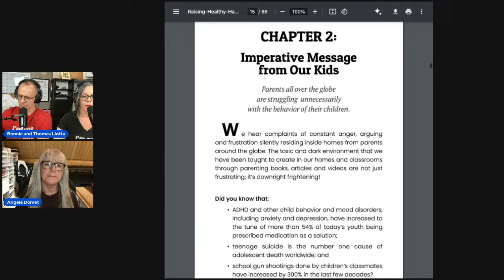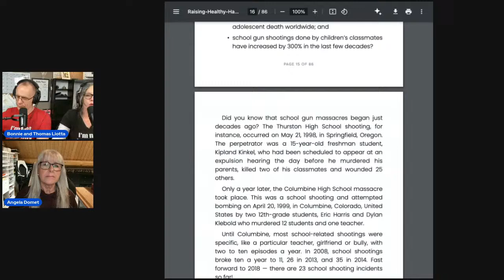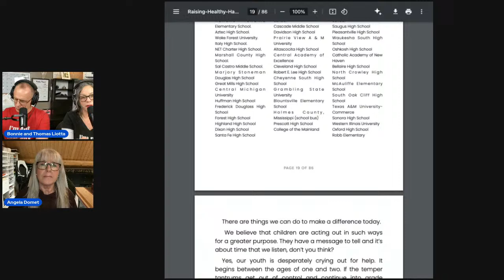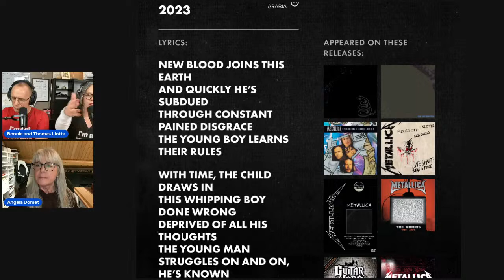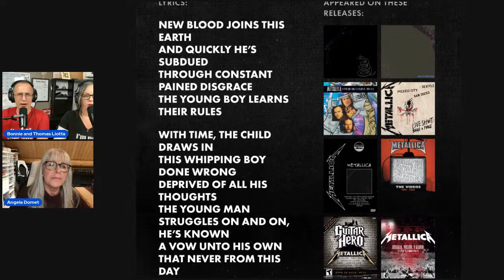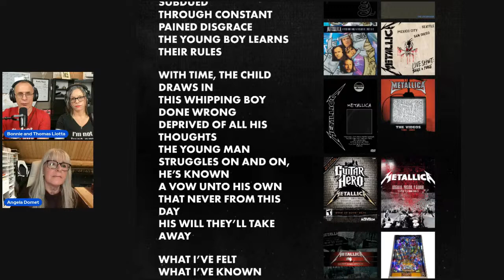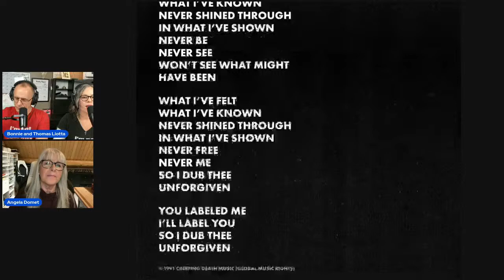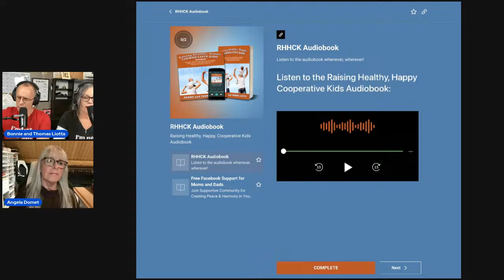Unraveling the Truths Behind Oppositional Defiant Disorder and Child Mental Health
🎥 Dive into the Replay: Unveiling Parenting and Child Mental Health Truths 🌟 We have included links below to help you begin your new empowering parenting journey.

Welcome to our YouTube Replay! If you missed our recent discussion on the critical realities of parenting and child mental health, you're in for an insightful journey. It's more than a voyage of love; it's about understanding what genuinely works to support our kids. 🌈

Ready to debunk the myths surrounding parenting? We're here to challenge traditional narratives and reveal the authentic core of it all. 🕵️‍♂️

In this replay, we unravel why punishment and internet rules aren't the root causes of child mental health disorders, including oppositional defiant disorder and conduct disorder. Discover the real causes and proactive steps you can take as a parent to help your kids thrive. 🚀

We strongly believe in starting prevention at home, and waiting for a crisis isn't the solution. It's about proactive steps and acquiring the right knowledge — and it's never too late to start. 🏠

Catch the replay now, where we delve into the pivotal role of parents in nurturing their children's mental well-being. It's a conversation you won't want to miss. 🌟

Discover how to communicate with your children in a way that promotes cooperation. for life-changing parenting resources that will help you transform the most unruly and defiant child behavior into Healthy, Happy, Cooperative Kids!

We also have an interactive content review study group for Raising Healthy, Happy, Cooperative Kids on Facebook